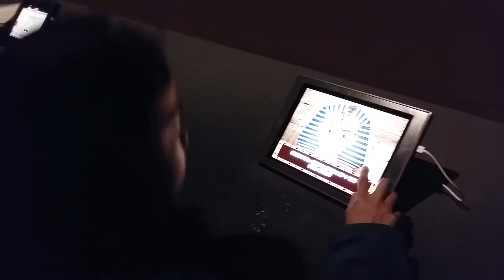Egyptian Mummy Exhibits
National Museum of Korea